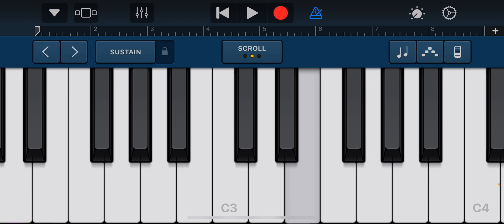Grey Apple Testing vocals